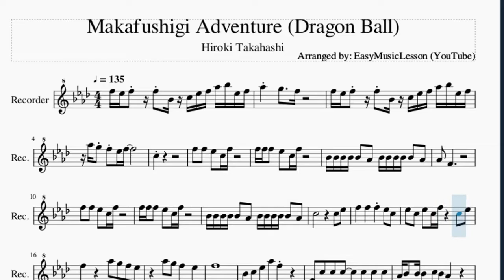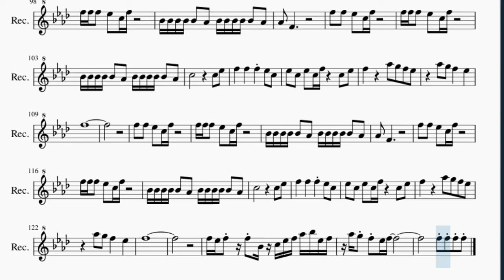Recorder Sheet Music: How to play Makafushigi Adventure (Dragon Ball) by Hiroki Takahashi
Here is a sheet music/tab video on the song Makafushigi Adventure (Dragon Ball) by Hiroki Takahashi on the recorder. A recorder sheet music arrangement which is transposed to notes that are easily played by recorder, for the song Makafushigi Adventure (Dragon Ball) by Hiroki Takahashi.

EasyMusicLesson teaches you to play the your favorite instrument, through well-arranged sheet music so that you too can learn how to play Makafushigi Adventure (Dragon Ball) by Hiroki Takahashi on the recorder as fast as you can. A recorder sheet music with backing tracks to help your play the song better.

Chords of Recorder arrangement:
F Min   Db Maj   Eb Maj   F Min   F Min   F Min   Db Maj   C Min
Bb Maj   C Maj   F Min   F Min   Bb Min   F Min   F Min   F Min
Bb Maj   C Sus 4   C Maj   Db Maj   C Min   F Min   Db Maj
Eb Maj   F Min   F Min   F Min   Bb Maj   F Min   Bb Maj   C Min
Db Maj   Db Maj   C Sus 4   C Maj   F Min   Bb Maj   F Min
Bb Maj   C Min   Db Maj   Bb Min   B Dim   C Sus 4   C Maj
Ab Maj   C Min   F Maj   Bb Min   Eb Maj   Ab Maj   C Min   Bb Min
C Min   F Min   F Min   F Min   F Min   Bb Min   F Min   F Min
F Min   Bb Maj   C Sus 4   C Maj   Db Maj   C Min   F Min   Db Maj
Eb Maj   F Min   F Min   F Min 7   Ab Maj   Ab Maj   Ab Min
F Min   F Min   F Min   Db Maj   Db Maj   C Sus 4   C Sus 4
C Sus 4   C Sus 4   C Sus 4   C Sus 4   C Sus 4   C Maj   C Maj
C Maj   C Maj   C Maj   F Min   Bb Maj   F Min   Bb Maj   C Min
Eb Maj   F Min   F Min   F Min   F Min   Bb Min   F Min   F Min
Eb Maj   F Min   Db Maj   Eb Maj   F Min   F Min   F Min   Db Maj
C Min   F Min

Melody notes of Recorder:
F5 Eb5 F5 F5 Bb4 C5 Eb5 F5 Ab5 Bb5 Eb5 F5
Ab5 G5 F5 Eb5 F5
C5
F5 F5 Eb5 C5 F5
F5 F5 F5 Eb5 C5 F5
Bb4 Bb4 Bb4 Bb4 Bb4 Ab4 Bb4 Bb4 Bb4 Bb4 Bb4 Ab4
Ab4 F4
F5   F5   F5 Eb5 C5
Eb5 C5 Eb5 C5 F5   C5 Eb5
F5     Ab5 G5 F5 Eb5
Ab5 G5 F5   Eb5
F5
Bb4 C5 Eb5 Ab5 F5
F4 C5 C5 C5   C5 C5 C5
Ab4 Bb4 Bb4 Bb4 C5 Bb4 Ab4
Bb4 Bb4 Bb4 Ab4 Bb4 C5 Ab4
Db5 Db5 Db5 Db5 Db5 Db5 Db5 Db5
Db5 Db5 Eb5   Db5
Bb4 Bb4 Bb4 Ab4 Bb4
Bb4   Ab4 Bb4 C5   C5 Eb5
F5 E5
G5
Eb5   C5   Eb5   Ab5
G5 G5 F5 Eb5 Eb5
F5 F5 F5 F5 F5   Eb5   C5
C5 Db5 Db5 C5 Bb4
F5 F5 F5 F5 F5   G5   F5
G5 Eb5 C5   G5 F5
F5
Ab4 F4
F5
F5 F5
Eb5   Ab5   F5   Eb5 Db5
Eb5 Ab5 F5 Db5 Eb5
Eb5 Ab5 Bb5 Gb5 Ab5 Ab4 Eb5
D5     Bb4 C5   F4
D5 Bb4 C5 F4 D5 Bb4 C5 F4
F5 F5
F5 Eb5 F5 Eb5 C5 F5 Eb5 F5 Eb5 C5
F5